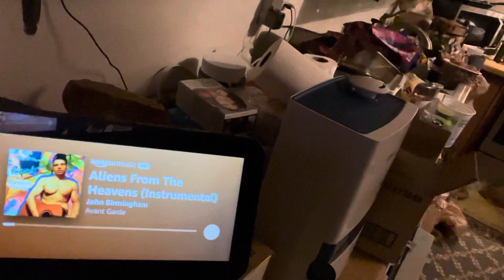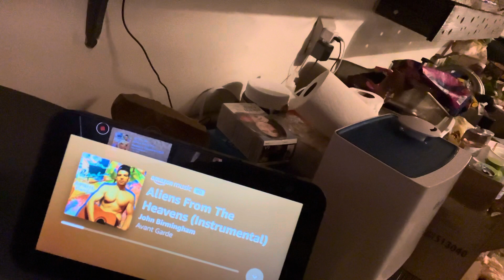Working out for the first time in days. Thank God I am able to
Working out for the first time in many days.

Check out this new video and my other videos on God and Jesus, my feature films, music videos...

Here is a link to Al's channel, where he is trying to get more subscribers to help pay his bills.

My music is now on iTunes!

This video was filmed live and in one shot, unedited, simply on an iPhone.   I am a professional film and video editor.  I use Final Cut Pro, been using Final Cut Pro and Photoshop to edit post production on films and videos since 2000 and was editing on 2 VCRs as early as 1990 and editing literal 16mm film on a flat be in the late 90s in film school.  For some of my best editing, here is a playlist of my movies that I did all editing and post production